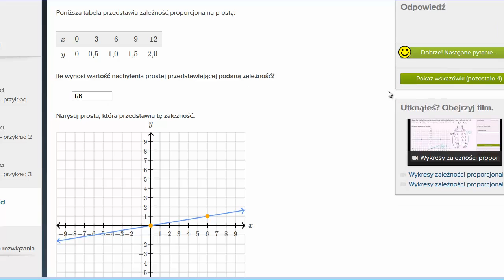Wykres zależności proporcjonalnej - ćwiczenie(2)